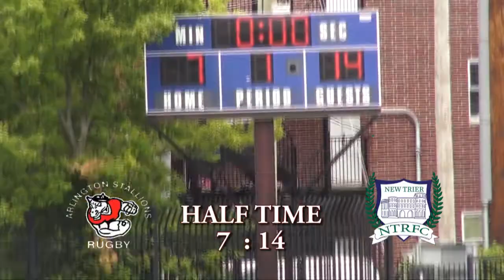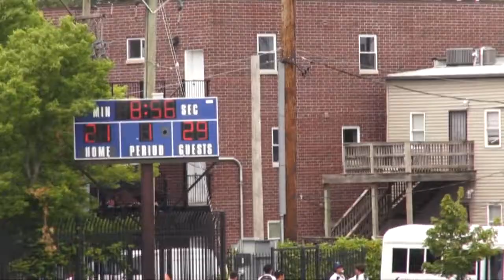Field 1, Game #6: New Trier v Arlington Stallions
Rugby Illinois HS Boys Summer 7s Series 2022
June 24th, 2022 Hosted Chicago Lions
in Lawndale [Chicago] Illinois
Chicago Lions for Hope Sports Complex